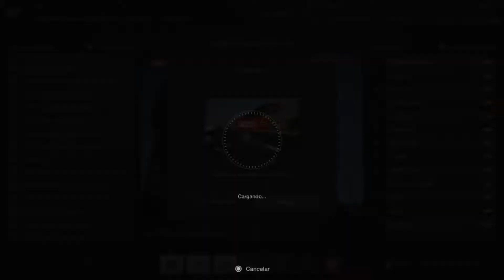Driving & Good Vibes Group: EVENTO ECO CUP #1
Gran Turismo™SPORT - Evento ECO CUP #1

09/02/2020 Carrera online con el Bugatti Veyron Gr.4 con volante Thrustmaster T300 RS GT Edition.

Este domingo tuvimos un gran evento de la mano de Driving & Good Vibes Group. Se trataba de una carrera de 18 vueltas al circuito de Catalunya sin poder repostar. Podíamos elegir cualquier coche mientras cumpliera con los siguientes requisitos: 470 a 480cv y un peso mínimo de 1400kg. Los neumáticos deportivos blandos nos obligaba a tener mucho cuidado con la velocidad en curvas y aceleradas y frenadas antes y después de curvas. Todo esto condicionaba mucho la manera de conducir y cada uno tenia que mantener un ritmo constante para poder acabar la carrera con suficiente combustible.

🔶Para más información de este grupo de GT Sport Driving & Good Vibes Group: